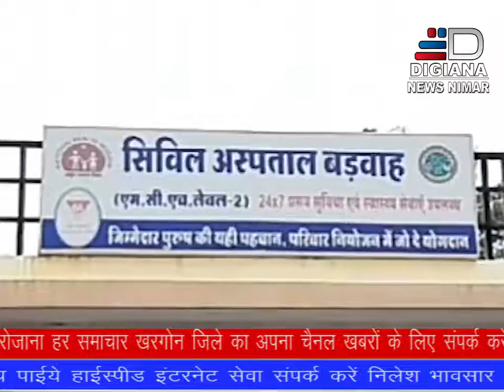DIGIANA NEWS NIMAR 10.08.2019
बड़वाह में वीरपोस देकर लौट रहे व्यक्ति की बाइक पुलिया से गिरी, मौके पर ही मौत।